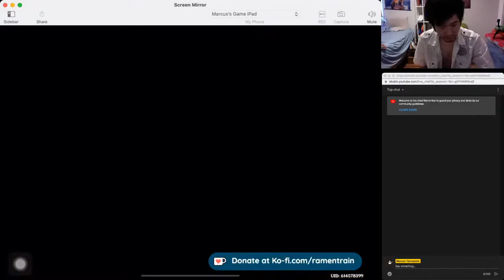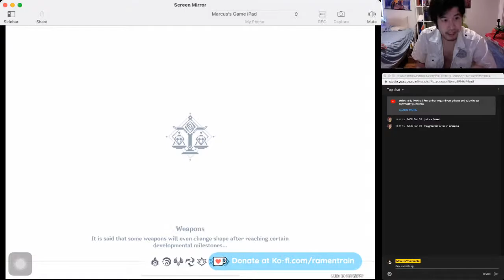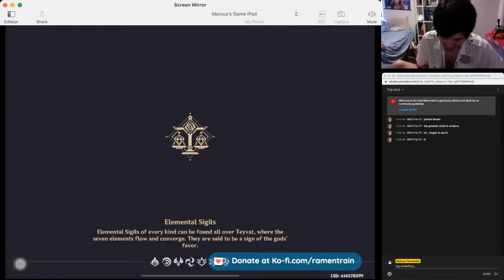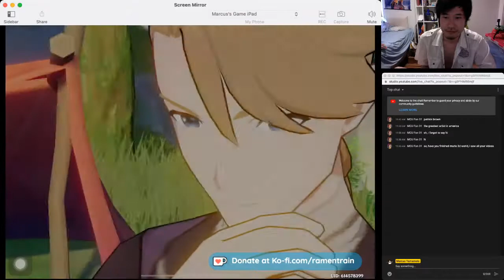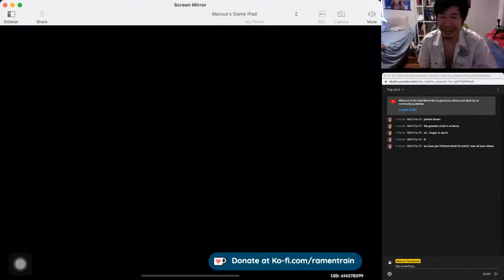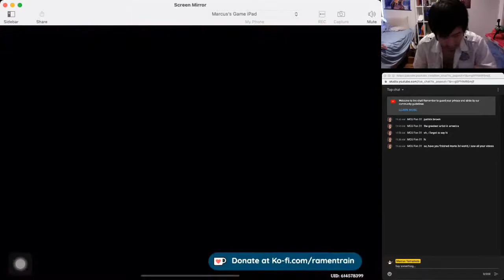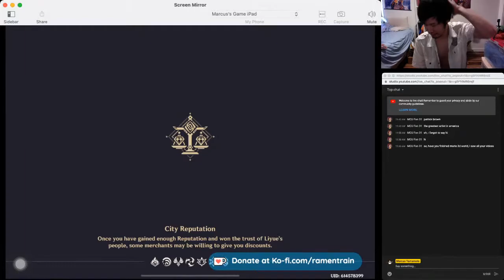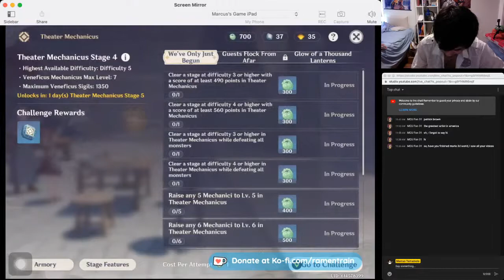Ramen Train: Genshin Impact (Part 28)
Do not ask me to summon for Xiao!